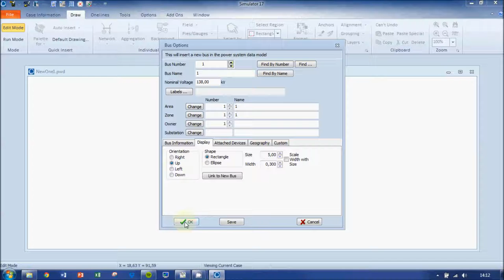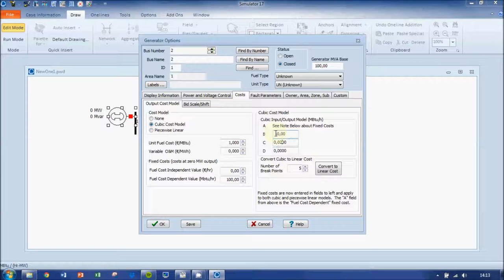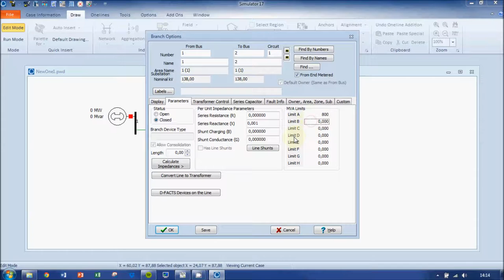ER57 - PowerWorld Simulator modeling tutorial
Tutorial to learn how to design a simple 2-bus system in PowerWorld Simulator. Watch in HD.